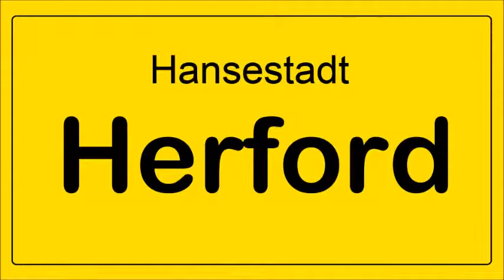Schützenfest 2013 - Schützengesellschaft Herford - Biwak 5